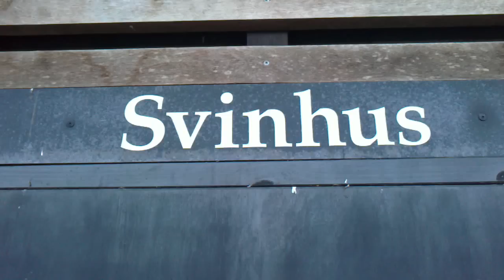A story of real love - Nordens Ark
In the woods of norden there was an ark. The end.